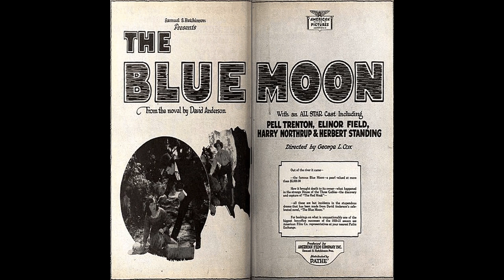Pearl (2022 film) - Narrated Wiki English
Girl with a Pearl Earring is a 2003 drama film directed by Peter Webber from a screenplay by Olivia Hetreed, based on the 1999 novel of the same name by Tracy Chevalier.